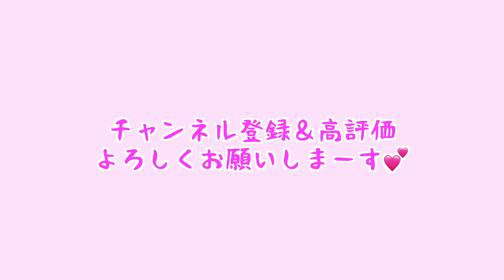前半終了！追い上げなるか？！ シミュレーションゴルフ対決②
シミュレーションゴルフ対決②です！
中村さんに差をつけられた女子2人は追い上げ出来るのでしょうか？！